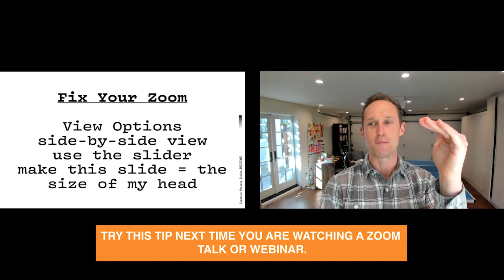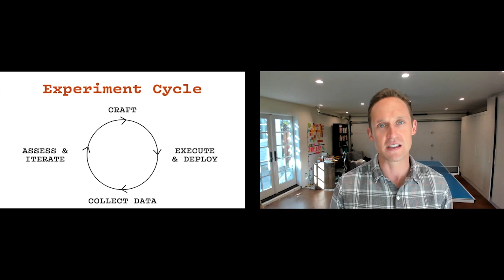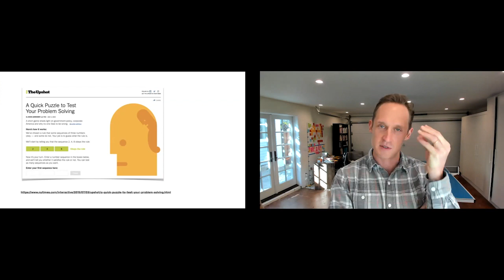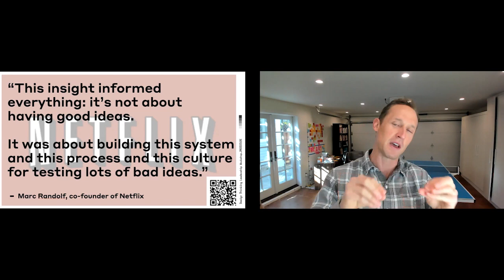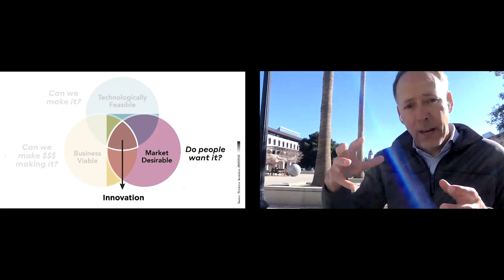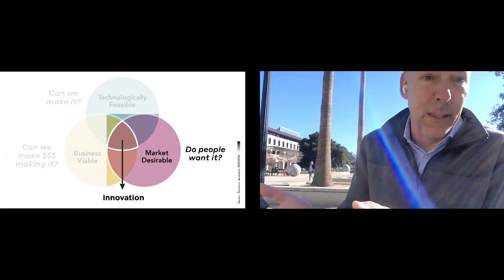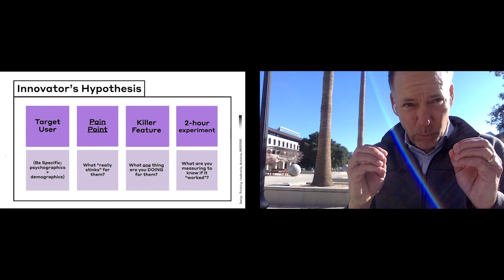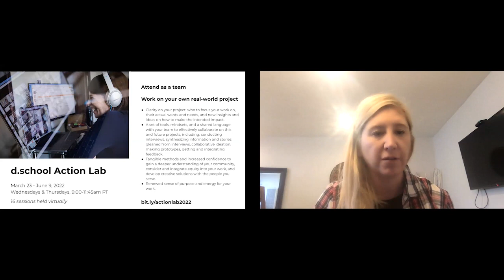Master of Creativity (Education Edition) #3: Parallel Prototyping Experimentation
Jeremy Utley and Perry Klebahn are hosted by Laura McBain on this special edition of Masters of Creativity for educators. The “Parallel Prototyping Experimentation” talk is about how masters of creativity deploy cleverly designed experiments to create valuable data and eliminate meaningful risks at the earliest as possible. Drawing on a vast history of invention, discovery, and innovation, this session will cover simple tools and powerful techniques to bring an attitude of experimentation into your innovation process.

The Stanford d.school Executive Education team brings innovation to different organizations through designing with and teaching creative leaders from around the world.